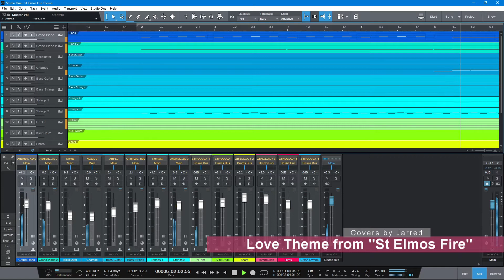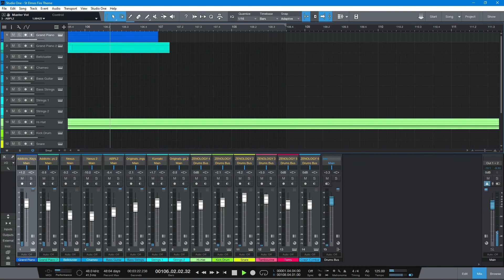Love Theme from St Elmos Fire (David Foster Cover)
This song written by David Foster for the movie "St Elmos Fire" got me interested in learning to play the Piano.  I probably drove my parents nuts playing this song over and over to learn it by ear.